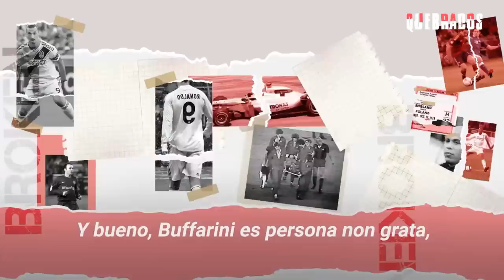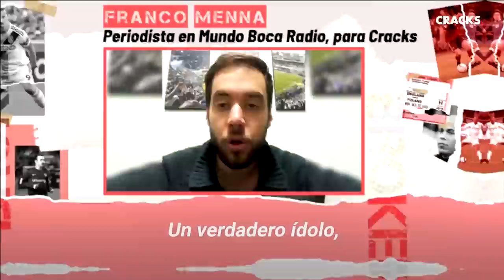Julio Buffarini pasó de ídolo a traidor con esta rabona | Cracks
“Me voy un poco triste porque era innecesaria esa rabona, pero bueno ahora ya está”... El argentino era un referente en el club de Almagro. Ganó la Libertadores y los hinchas le tenían mucho cariño, pero cuando tomó la decisión de irse a Boca, uno de los archirrivales de San Lorenzo, todo eso cambió. Las pifias fueron lo más suave.